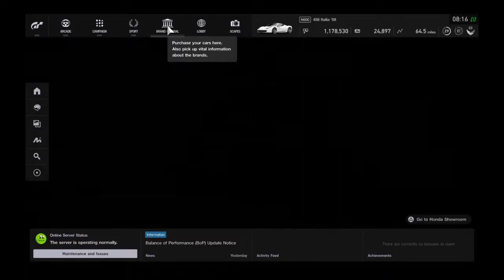Gran Turismo®SPORT: Nissan GTR Cup part 1